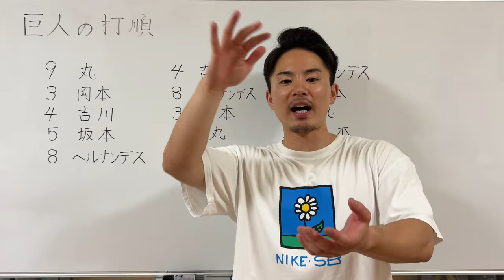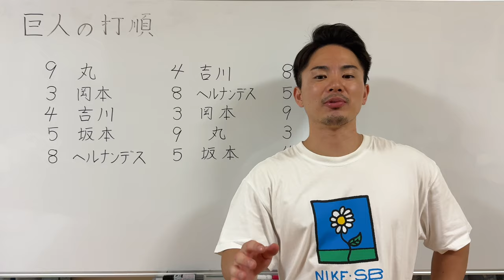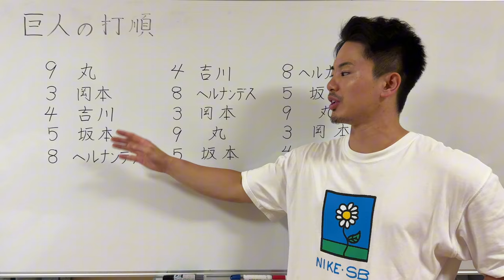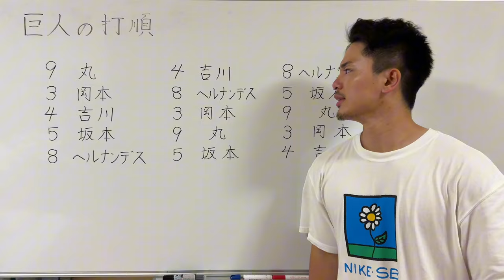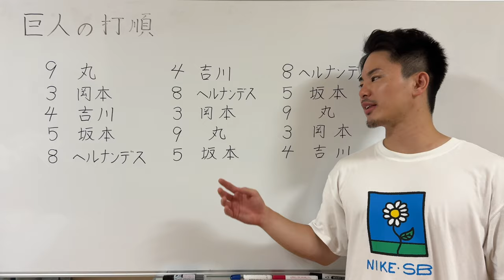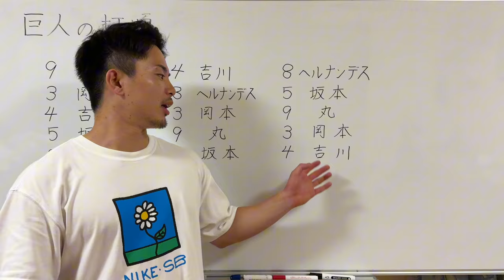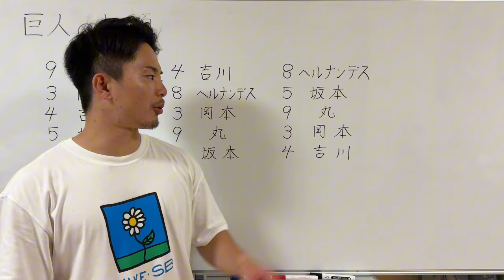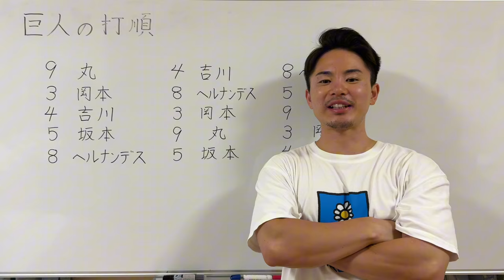『阿部監督！4番岡本に固執するな‼︎ 』現状を考えて理想の打順考えてみた！